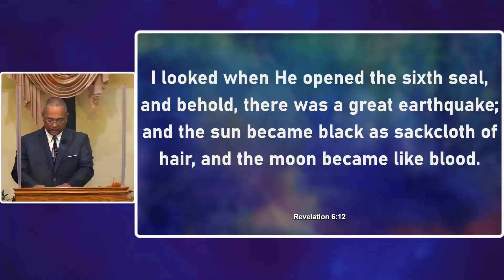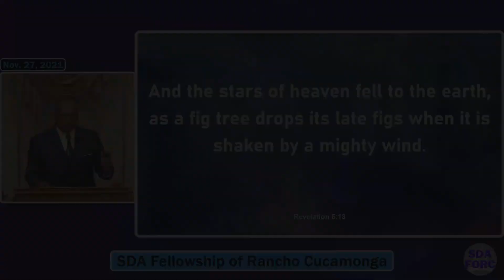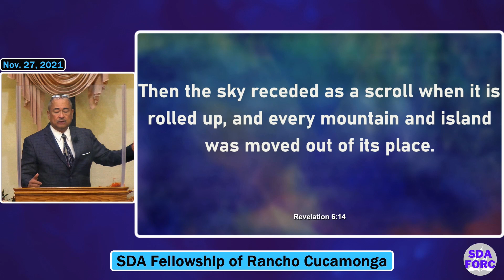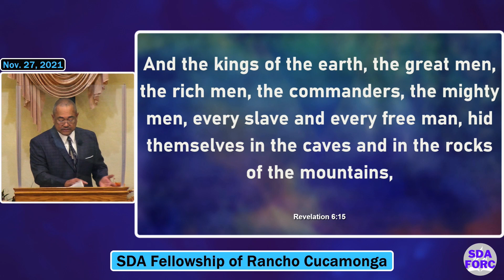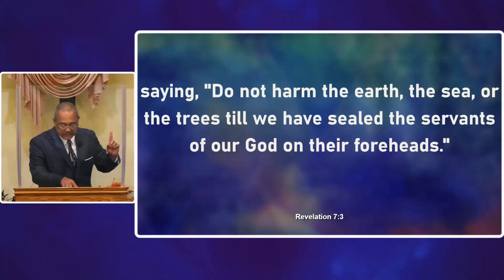"What's Coming Next?" - A sermon based on Revelation 12:17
To anyone watching our videos for the first time, we are the SDA Fellowship of Rancho Cucamonga, a small church in Southern California. We welcome anyone to visit our church (address below) on Saturdays. Sabbath school starts at 09:30 am, and worship service starts at 11:00 am. If you want to participate in our Sabbath school - adult, youth, or teens - you can contact our church via email (see below) to participate in Sabbath school via Zoom. We do require everyone who enters our sanctuary to wear a mask at this time.

We hope to see you at our church and hear the message of Jesus Christ. However, if you cannot come to church physically, you can continue watching our Sabbath worship live streams on Saturdays at 11 am.

Sermon by:
📜Elmer Dugaduga